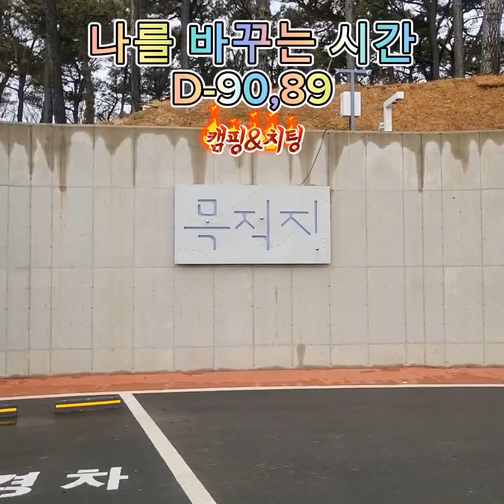서운산 자연휴양림 캠핑